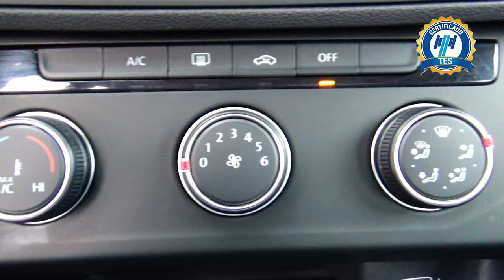Volkswagen / Jetta / 2019 - 16268